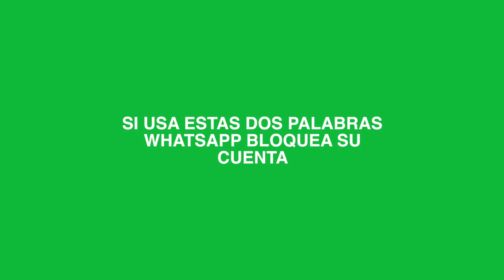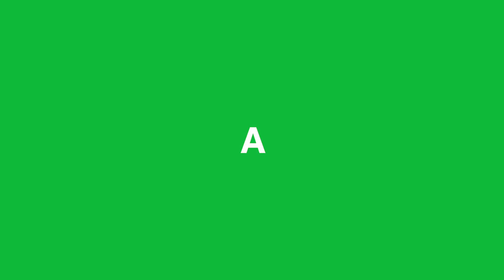Palabras que NO puedes ESCRIBIR en WhatsApp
Recientemente se conoció que la app de mensajería WhatsApp está bloqueando las cuentas que utilicen éstas dos palabras, las cuales se las compartí en este tutorial letra por letra.

Dale manito arriba 👍 si te gustó este tutorial, compártelo, déjame un  comentario sobre cualquier duda y te responderé lo más pronto posible.

Asesorías de WhatsApp, Facebook, Instagram, TikTok, Twitter, Apps, Paginas Web, Marketing Digital y más.